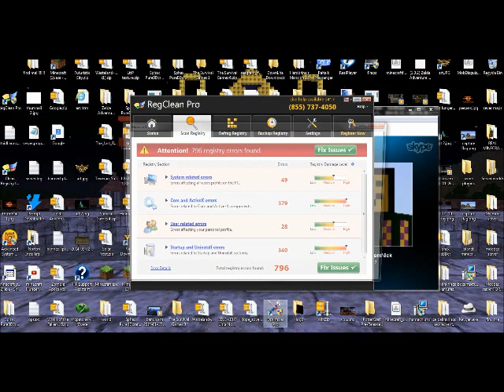Minecraft Reverie The Uprising #6 w/zeldalinkring & NightgloomNick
Nicks Channel